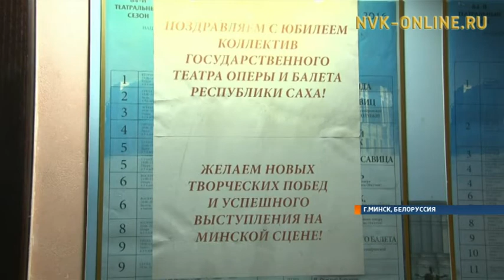В столице Беларуссии завершились гастроли Театра оперы и балета Якутии им. Суоруна Омоллоона